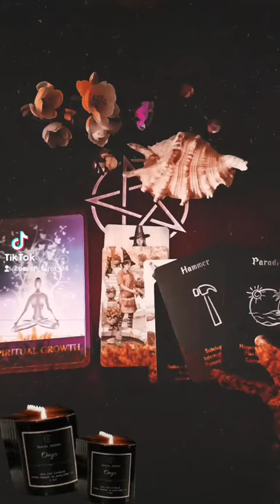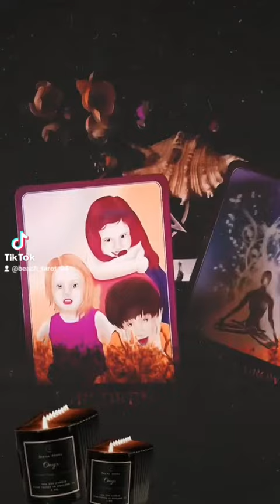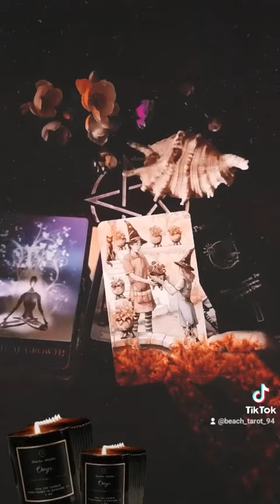📝 Lời nhắn tình iu đến bạn